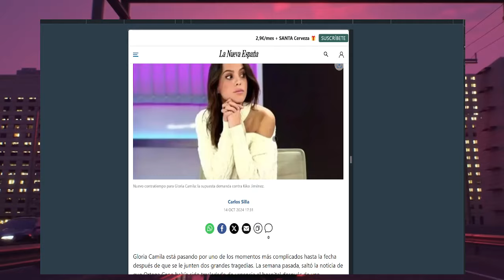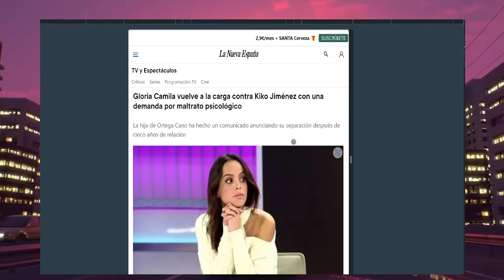⭕GLORIA CAMILA DEMANDA A KIKO JIMENEZ TRAS ROMPER SU ACTUAL RELACION ¿Por que Ahora?